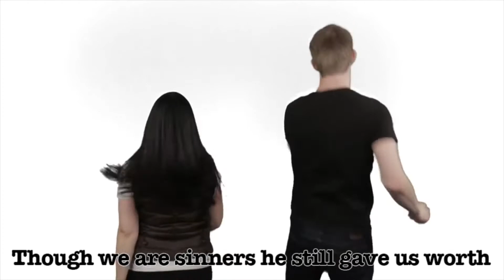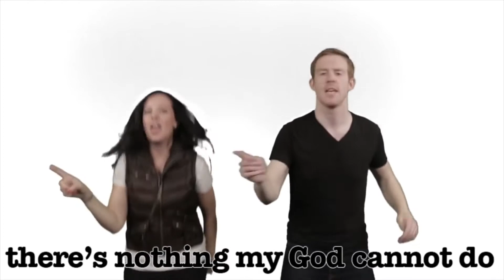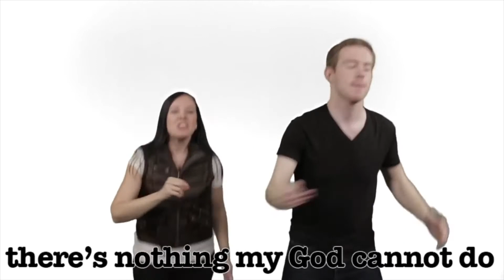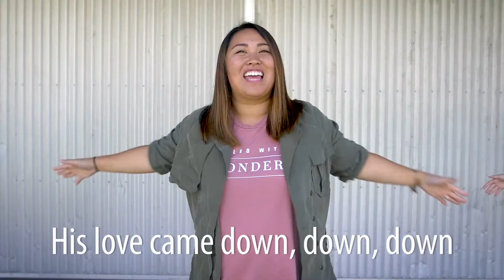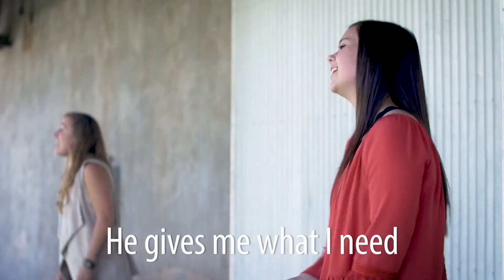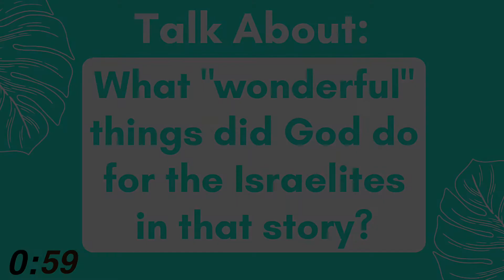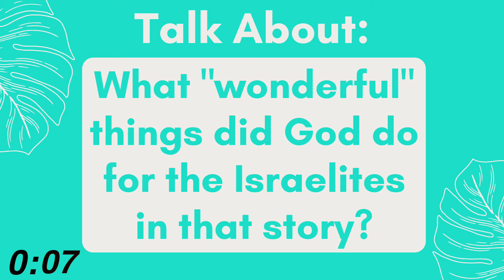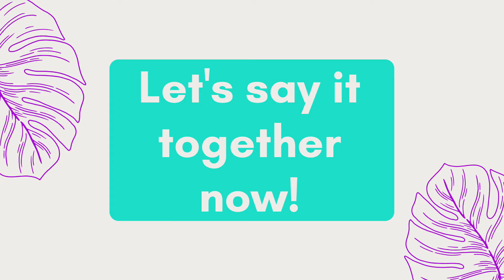Trinity Kids Sunday Program - August 1st, 2021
9:45AM Livestream Link

Enjoy this fun and interactive video from Trinity Kids to learn about this week's idea - "God is wonderful."

Check out our TK Newsletter or our Social Streams to engage. You can sign up for the newsletter

To stay up to date with what we're doing as a church family and to learn more please head

It was great to have you!